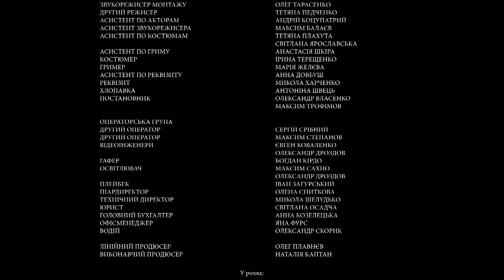Вижити за будь-яку ціну 3 серія - Дієта | Дизель cтудио вижити за будь яку ціну